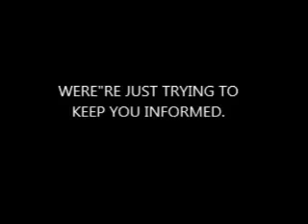Morsi calls for end to violence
Egyptian President Mohamed Morsi spoke out against the deadly clashes plaguing his country Thursday, but refused to rescind a disputed constitution drafted by his allies or his decrees giving him near absolute powers.

Morsi also vowed that Egypt would not return to the oppressive dictatorships of its past, defending the decrees at the heart of the protests. He said it was lawful for him to self-appoint near-absolute powers, setting him above judicial oversight, and pointed the finger at protesters for attacking his "legitimate" government.

"While we express the right to freedom of expression, I cannot tolerate that any person perpetrate the killing of any person. I cannot tolerate any act of killing or vandalism," he said.

Morsi invited the opposition to a "comprehensive and productive" dialogue starting Saturday at his presidential palace, but offered no sign at all that he might offer them any meaningful concessions.

His opponents already stated that it would not enter a dialogue with Morsi unless he first rescinds decrees giving him nearly unrestricted powers and shelves the constitution draft hurriedly adopted by his Islamist allies.